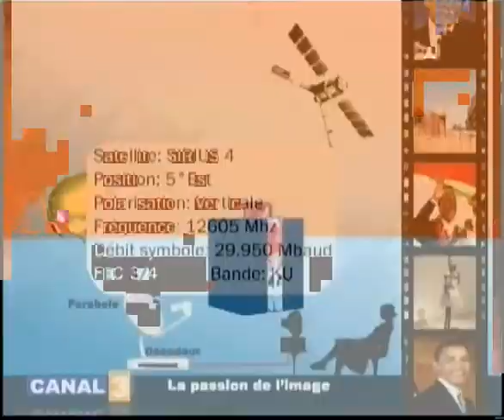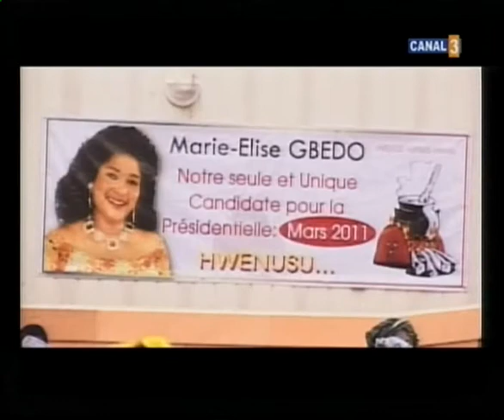101223 13.02 JT 13h canal3 Bénin journal tv BeninZapping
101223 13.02 JT 13h canal3 Bénin journal tv BeninZapping